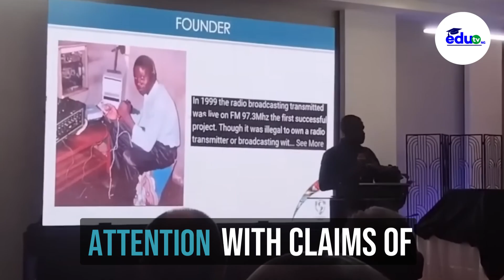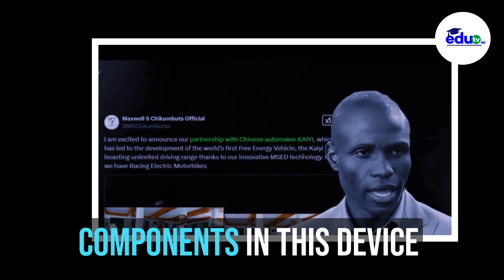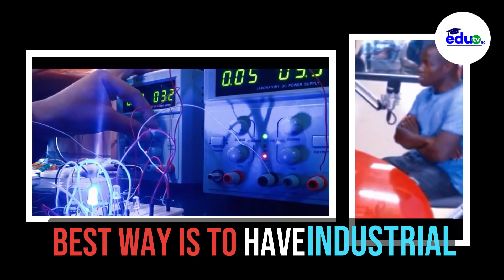EXPOSED: Why U.S Blocked Maxwell Chikumbutso Invention || Self-Powered EV Cars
In this video, we dive deep into the controversy surrounding Zimbabwean inventor Maxwell Chikumbutso and his bold claim of a “free energy” invention that allegedly harnesses ambient radio waves to power a vehicle. We break down the key reasons why the US Patent Office blocked his patent application—citing violations of fundamental laws of thermodynamics and a lack of industrial applicability.

In this video, you'll learn:

Who Maxwell Chikumbutso is and what his invention claims to do
How his device is supposed to work by converting radio frequencies into electricity
The scientific and legal rationale behind the US Patent Office’s decision
Public reaction and the controversy fueling debates on free energy innovations
The broader implications for innovation and the importance of rigorous scientific validation
Timestamps:
0:00 – Introduction
0:25 - Overview of Maxwell's Invention
0:56 – U.S Decision to block his invention
4:30 - Interview with Maxwell Chikumbutso

If you’re fascinated by revolutionary technology and the challenges faced by inventors pushing the boundaries of conventional science, this video is for you!

Maxwell Chikumbutso’s microsonic energy devices are now available, with plans for an assembly plant in Zimbabwe to combine car manufacturing and energy expertise.

Highlights
🚗 You can now buy Maxwell Chikumbutso’s microsonic energy devices for cars!
🌍 Attendees from Europe and Africa showcased their support at the launch event.
⚡ The devices can power existing vehicles without fuel or recharging.
🏭 An assembly plant is planned in Zimbabwe to manufacture cars and install energy devices.
💰 Expected starting price for cars is around $14,000, but costs may vary based on specifications.
🛠️ Machines for microsonic devices are now available through local distributors in Zimbabwe.
📈 This innovation could significantly impact Zimbabwe and Africa’s energy landscape.
Key Insights
🛠️ Innovative Energy Solutions: Chikumbutso’s technology offers a promising alternative to traditional fuel, potentially revolutionizing energy consumption in vehicles.
🌐 Global Interest: The international attendance at the launch indicates a strong global interest in innovative energy technologies and their applications.
🚀 Local Manufacturing: The establishment of an assembly plant in Zimbabwe signifies a strategic move towards self-sufficiency in vehicle production and energy solutions within Africa.
💵 Cost Considerations: While initial prices may seem low, the complexity of technology could lead to higher costs, necessitating careful consumer consideration.
📅 Future Availability: The collaboration with local distributors ensures that consumers will have access to these innovative machines, fostering local entrepreneurship.
🔄 Skepticism vs. Belief: The divide between skeptics and supporters highlights the challenges new technologies face in gaining widespread acceptance.
🌱 Uplifting Africa: This venture represents a significant step towards sustainable development and innovation in Africa, showcasing the continent’s potential for technological advancements.

From self-powered superbikes to fuel-free airplanes, this isn’t just another electric vehicle—it’s a leap toward true energy independence. But why is this revolutionary technology facing resistance from powerful interests? Let’s find out!"

Discover the groundbreaking innovation that could change the automotive and energy industries forever! In this video, Doctor Cool Auto Fix introduces Maxwell Chikumbutso—a visionary inventor from Zimbabwe who has unveiled a revolutionary self-charging electric vehicle (EV) in 2025. Forget about traditional charging stations and fossil fuels; Chikumbutso's technology offers infinite, clean energy that could reshape our world.

Edu TV Nigeria is a channel where you get informations on all educative programmes in Nigeria and across the globe.